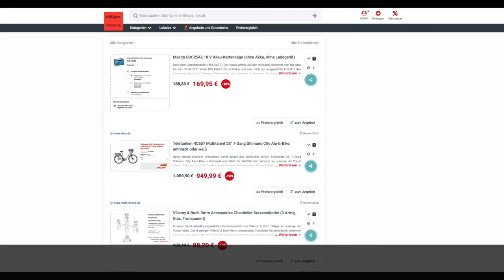Schnäppchen des Tages 15.03.21 - Telefunken RC657 Multitalent 28" 7-Gang Shimano City Alu-E-Bike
Heute ist Schnäppchen des Tages - Telefunken RC657 Multitalent 28" 7-Gang Shimano City Alu-E-Bike.